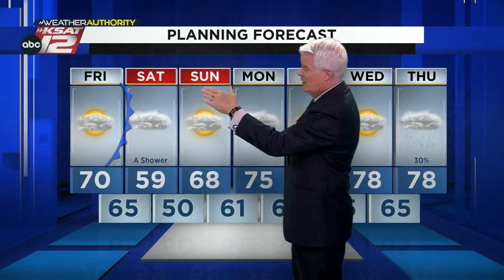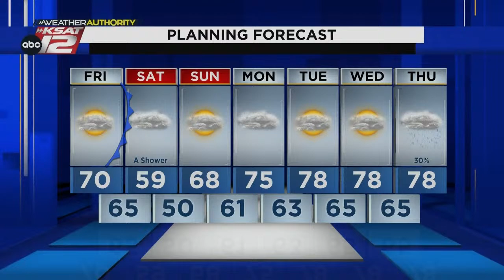📲 WATCH KSAT NEWS NOW: James Brennand indicted, Guardian's of the Galaxy Vol. 3 trailer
KSAT News Now streams live on all KSAT digital platforms Monday through Friday at 11 a.m.

We break down the day’s top stories, from news you need to know to what’s trending on TikTok and beyond. All in about 20 minutes, our team of KSAT reporters, producers and meteorologists give insight and reaction beyond the headlines. It’s casual. It’s conversational. It’s KSAT.